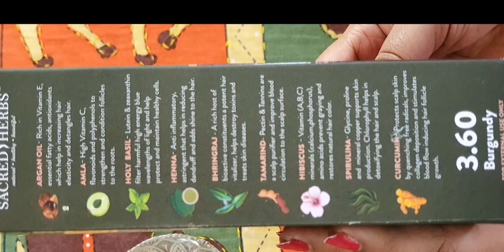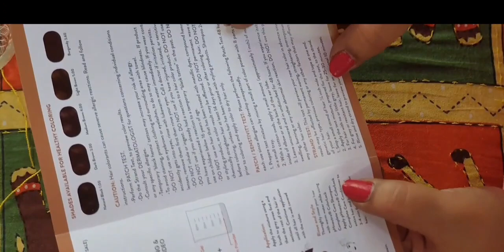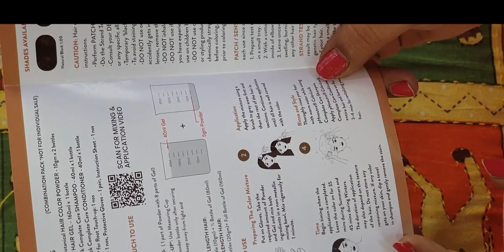SACRED HERBS GEL HAIR COLOR 100% HONEST REVIEW|COLOR GREY HAIR IN 100% SAFE WAYJaya sharma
SACRED HERBS GEL HAIR COLOR|COLOR GREY HAIR IN 100% SAFE WAY|JAYA SHARMA